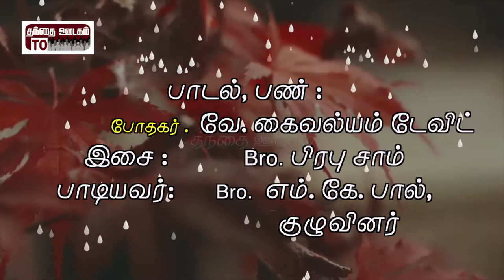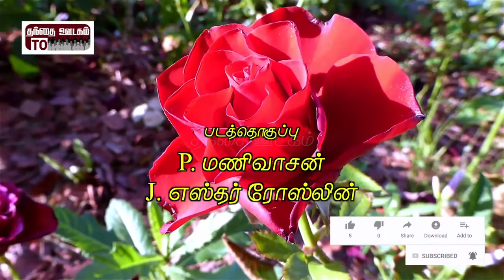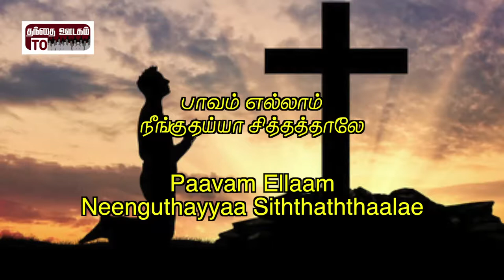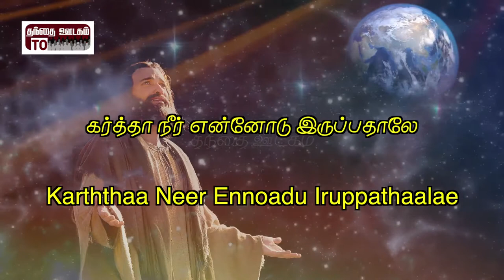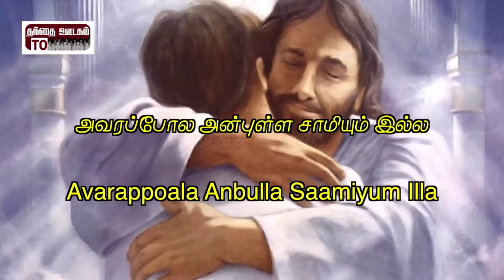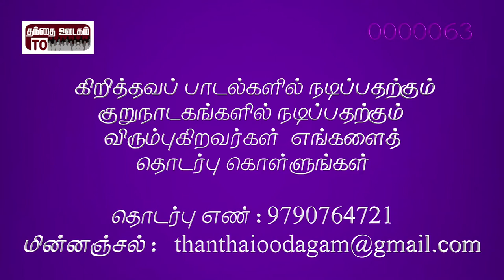Paezhaiyin Paerinba Geethangal | Vaanaththin Keezhae Boomiyin Maelae | Pstr. V. Kaivalyam David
Song : Vaanaththin Keezhae Boomiyin Maelae

Lyric & Tune : Pastor. V.Kaivalyam David

Singer : Bro. M.K. Paul and group